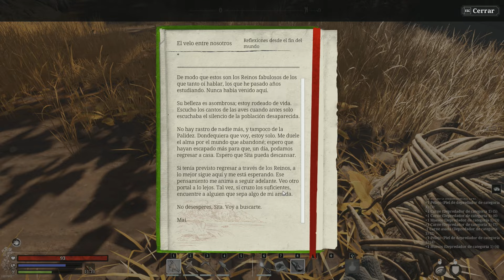PRIMER CONTACTO con NIGHTINGALE VEAMOS que nos PRESENTA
VÍDEO ANTERIOR:
 mylast.video/nEbNEd2